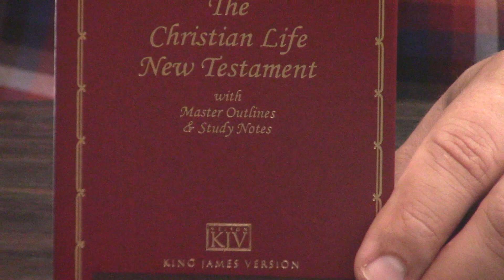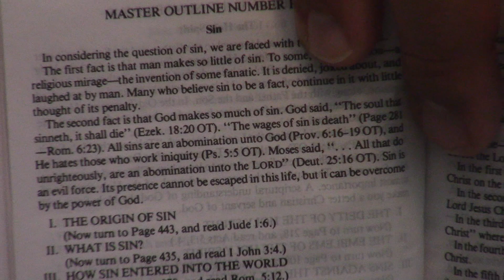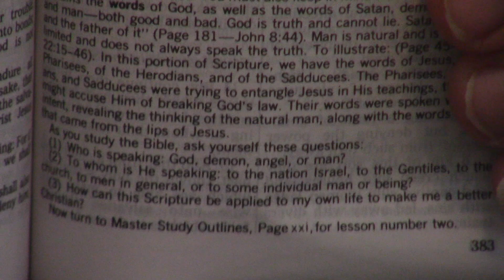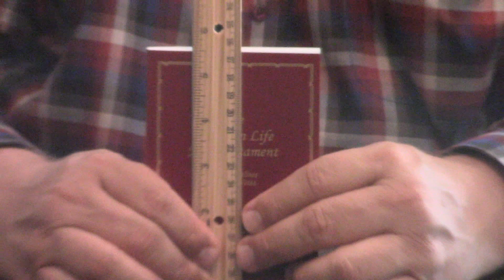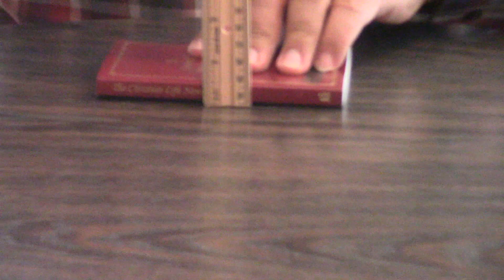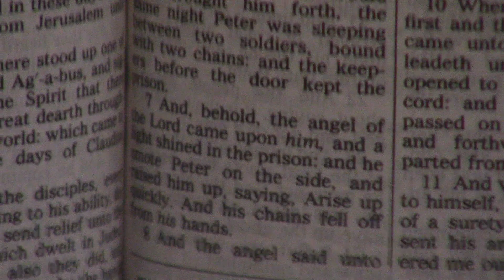Bible Review | The KJV Christian Life New Testament With Study Outlines